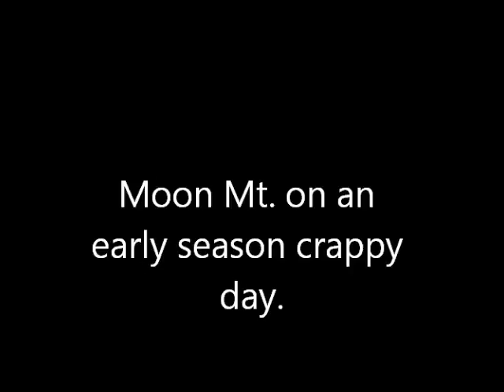Moon Mt. crappy day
Video taken with my old non-HD camera.
Not the best day to try this climb!